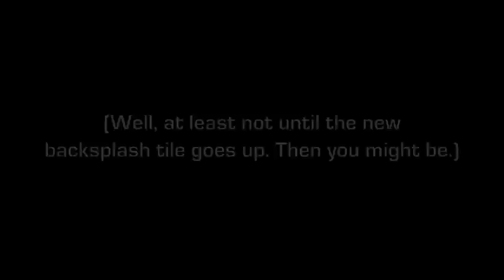A Fond Farewell To Old Tile